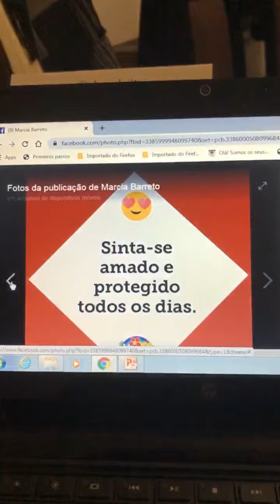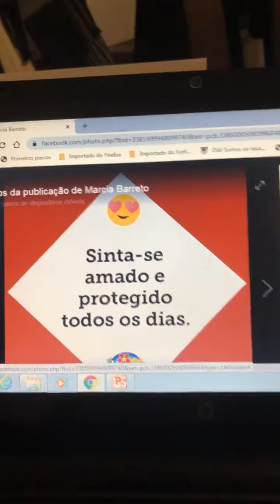A HORA DA TERAPIA, que mensagem deseja receber do Universo?